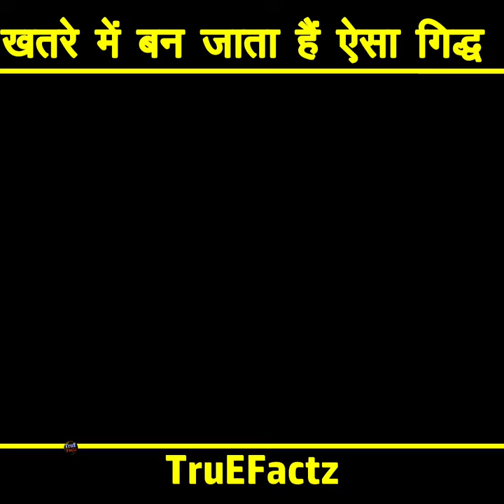आखिर क्या हैं इस vulture में ऐसा । (4)